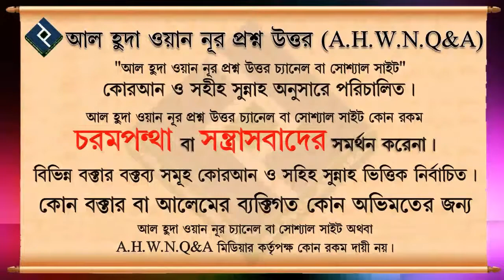ব্যবহৃত গহনার কি যাকাত দিতে হবে ᴴᴰ┇শাইখ মুকাররম বিন মুহসিন মাদানী